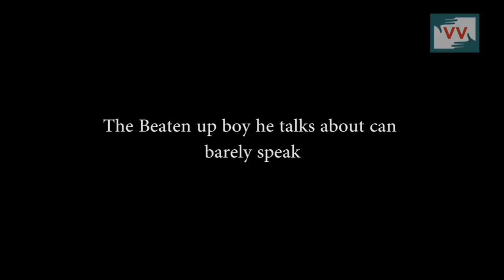Teenage Boys Bear The Brunt Of Kashmir Conflict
Two school going kids were shot and beaten by government forces in Budgam, which led to the grievous injuries to this duo.Our correspondent brings us the horror these boys went through because of the unrest.